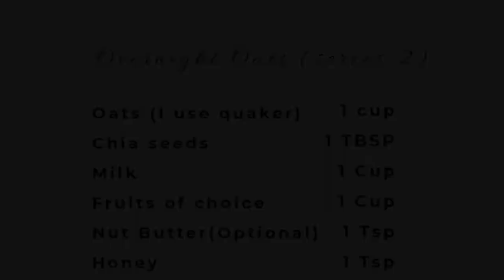How to make overnight oats ||Oats with fruits || Healthy Breakfast Recipe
How to make Overnight oats
I know this is a very popular and easy breakfast recipe, this is my take on this dish.